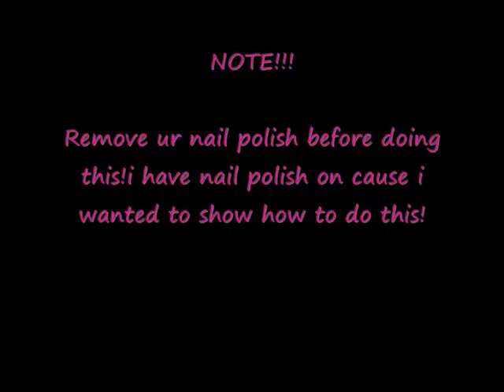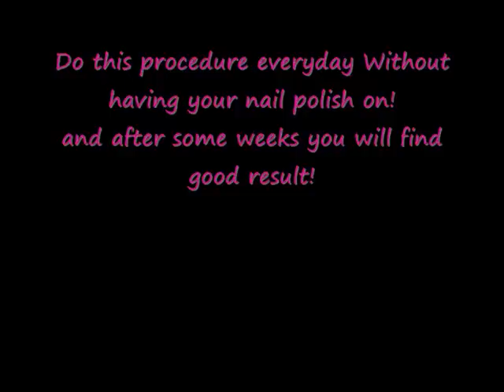How To Have Strong Nails!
Hope this will help u all =)